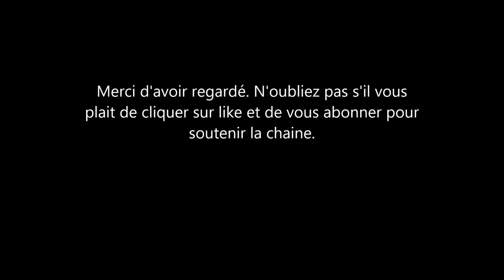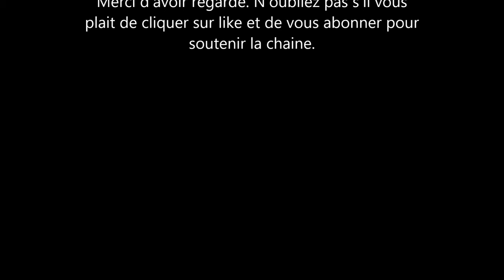Le Prince harry cette chose qu'il a envoyé au prince william et kate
Une chose que le Prince Harry aurait fait pour le prince William et Kate Middleton. Voici la réponse de ceux-ci.